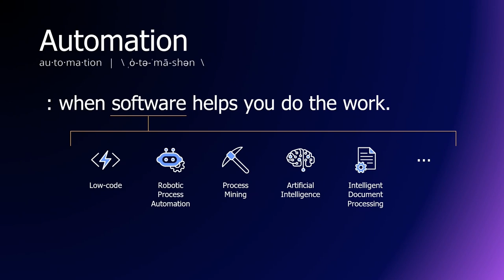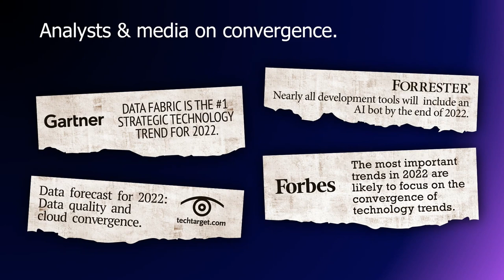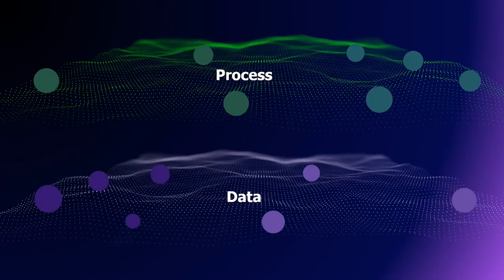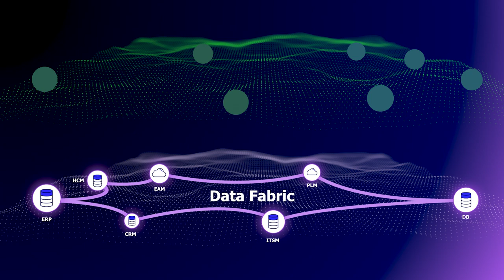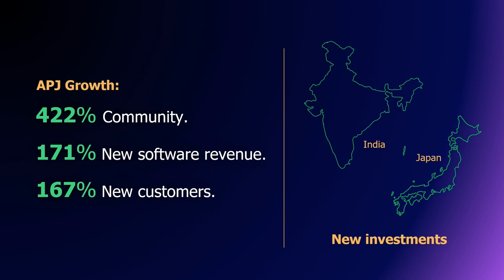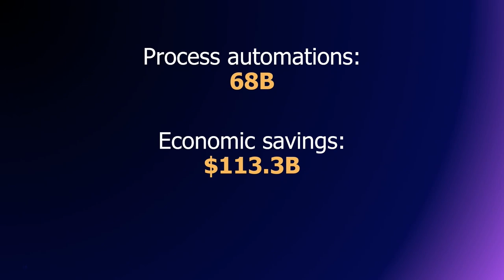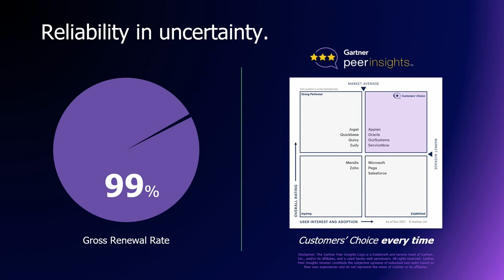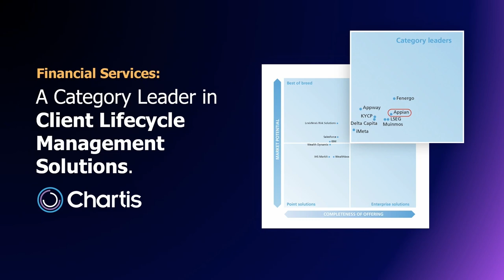Appian CEO Keynote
Matt Calkins, CEO of Appian, shares his vision for how converging technologies and data will empower enterprises to thrive in the face of economic uncertainty.